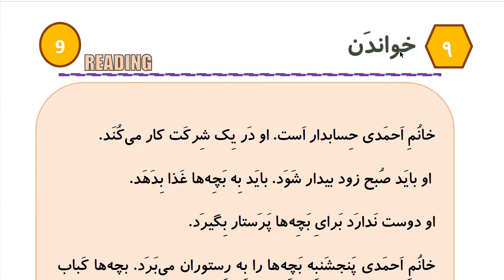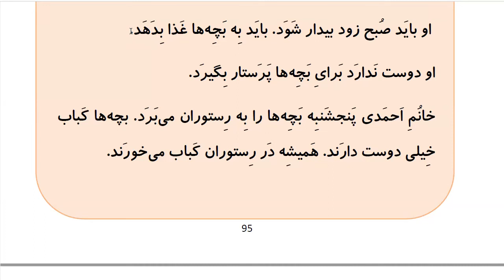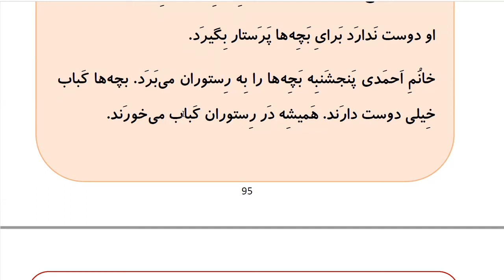Learn to Speak Persian FAST: For Beginners - Lesson 7- At resturant - Part 7